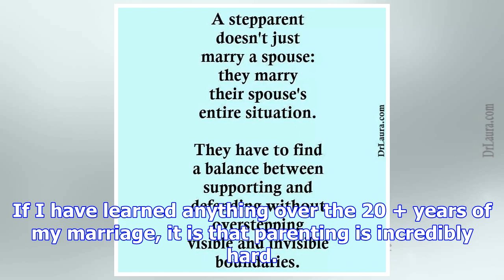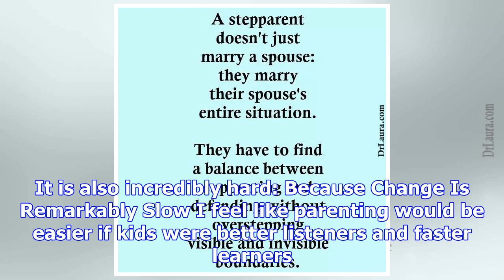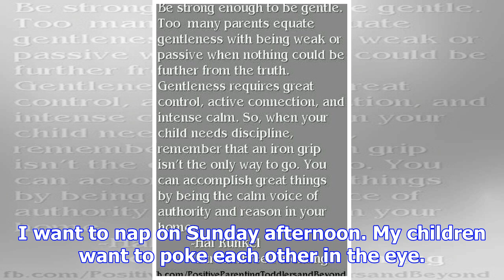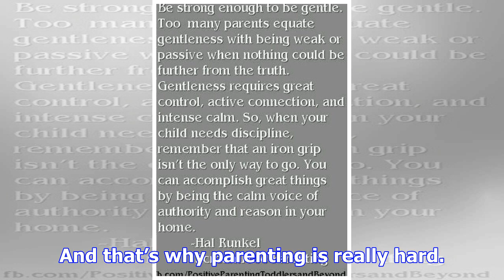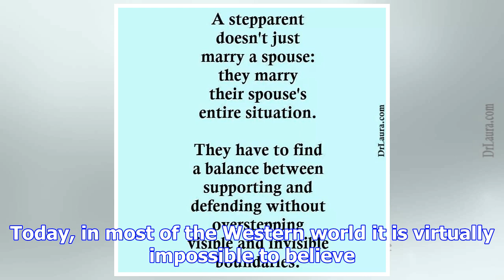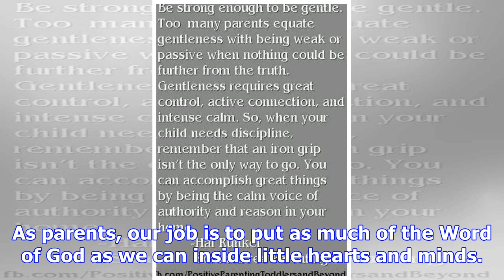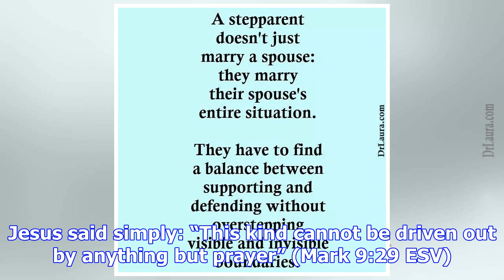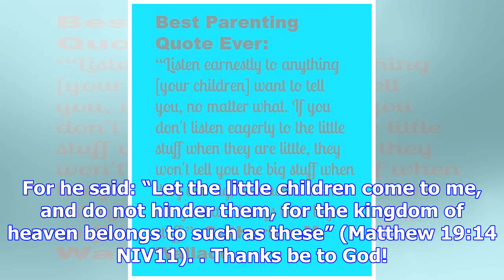The real reason parenting is so insanely hard (that the parenting books won’t tell you)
I had a rough day as a parent earlier this week. It wasn’t the first time and I’m sure that it won’t...